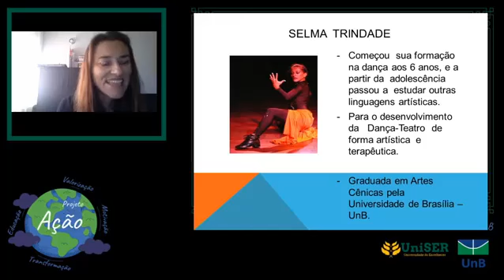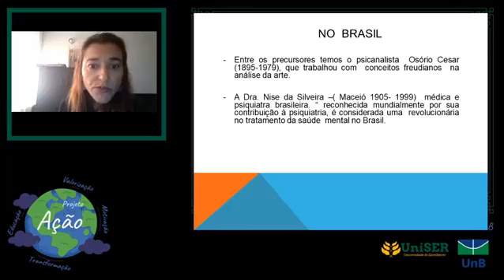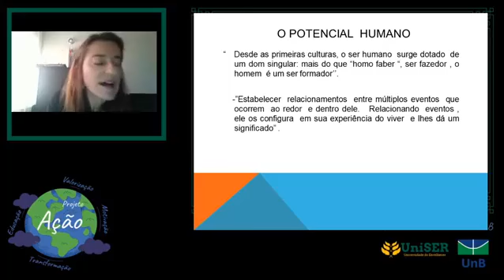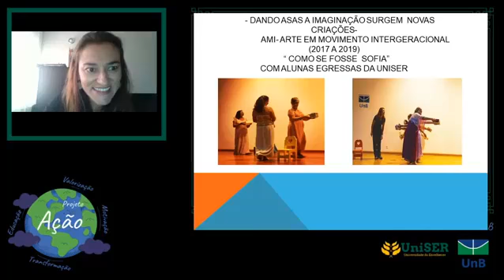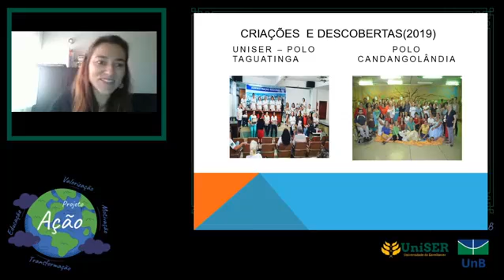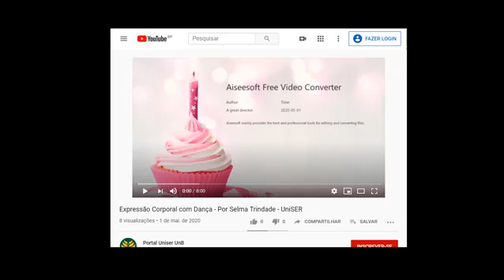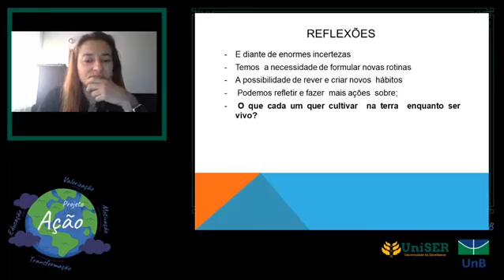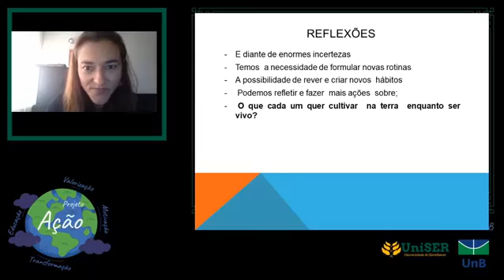Live 15: Arteterapia - Uma expressão interior.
Sejam muito bem vindos a décima quinta Live da UniSER, não esqueça de convidar seus amigos para participar conosco!

Hoje temos a Professora Selma Trindade, trazendo o tema: Arteterapia - Uma expressão interior.